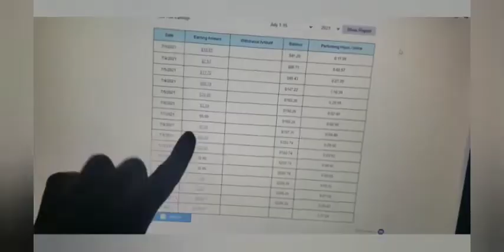How to deal with nosy family & friends when it comes to what I do for work??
When you're a grown person paying for your own bills and is taking care of your own business it is nobody's business what you do for a living. However, if you do feel like Sharing what you do for work it is completely up to you. But if you are not wanting to give the specifics of what you do then this video will help you to stay as closest to the truth as possible when it comes to explaining what you do for work when you are a cam model or a text chat operator without giving too much away.